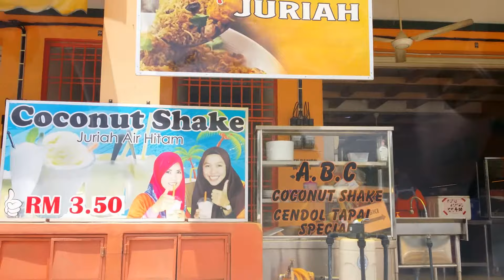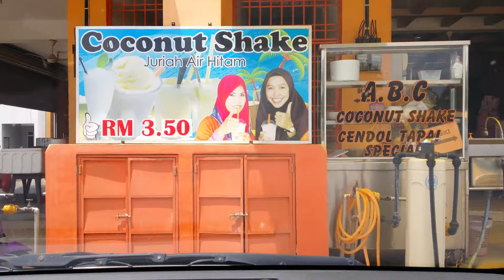Putu Bambu by Juriah Putu Bamboo Air Hitam, Johor | FoodReview | Malaysian Foods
Putu Bambu Juriah di Taman Kirana Air Hitam, Johor ini adalah cawangan Putu Bambu Juriah yang asal.

Special sbb Putu Bambunya sangat lembut dan menggunakan bahan2 yang segar. Siap dimakan dengan harga cuma RM4 bagi 6 ketul putu bambu.

Sekiranya anda dari tol Air Hitam, ada 2 pilihan samada mau ke kedai yang asal atau ke cawangan. Yang asal ada di jalan menghala ke bandar Air Hitam manakala cawangannya di jalan menghala ke Kluang.